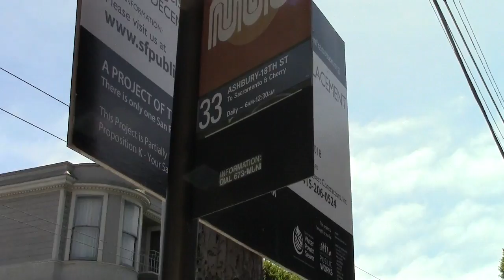Fragrant Iceplant 18th and Eureka San Francisco 017-05-10MVI 4556